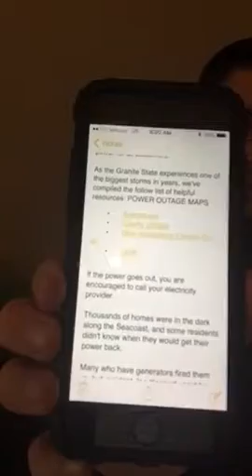Power Outages in New Hampshire from yesterday's nor'easter